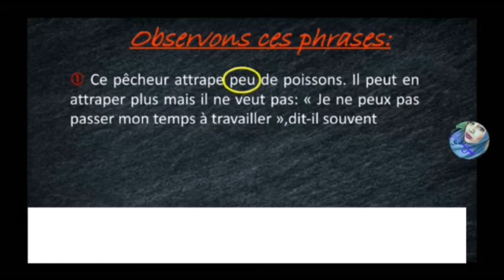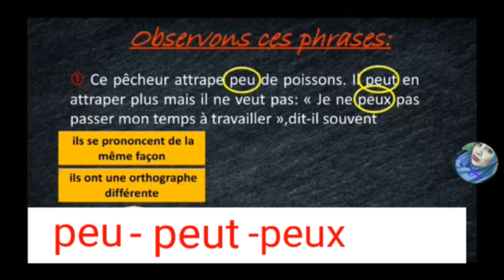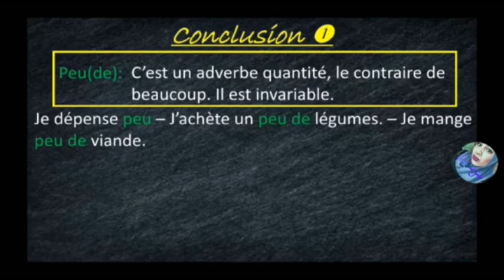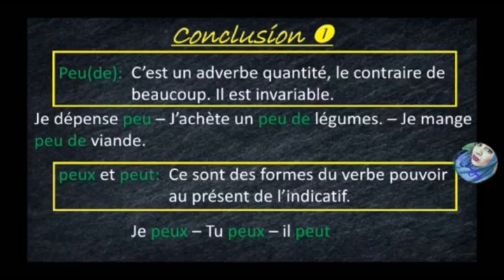Peu,peux et peut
ما الفرق بين peu / peut ou peux